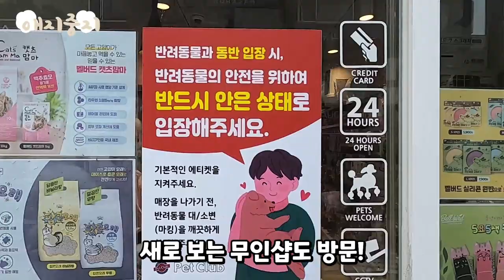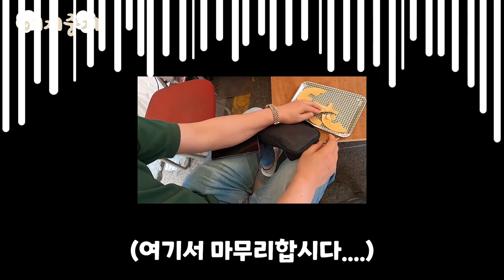[강아지 비숑 브이로그] 심장 사상충 약 받으러 가는 날 🐾 닭꼬치와 뽑기를 곁들인...🐾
간만에 주말 장거리로 인해
애지중지는 집에 오자마자 쿨쿨 뻗었답니다... 🐾